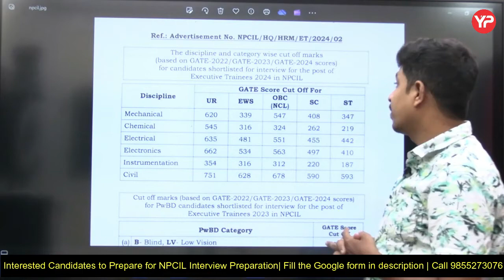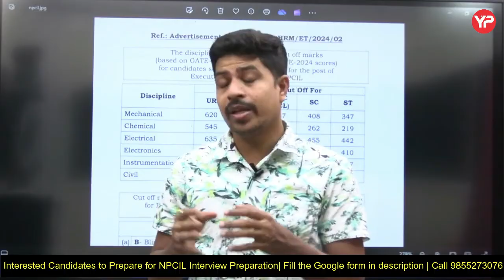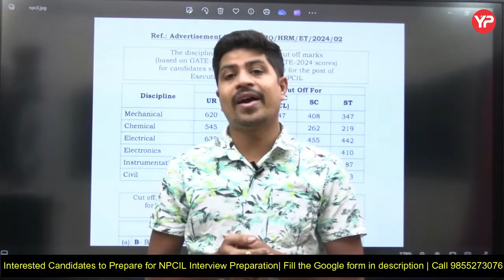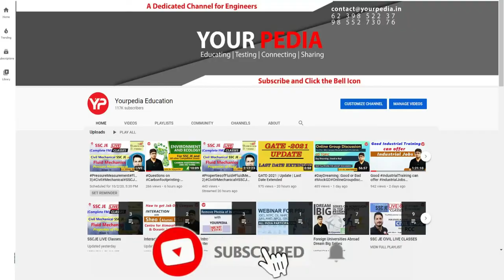NPCIL Interview Preparation for Electrical Engineering | Strategy & Important Subjects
NPCIL Interview Preparation for Electrical Engineering | Strategy & Important Subjects | Selection Purely on Interview Basis | Start NPCIL Interview Preparation & Guidance with yourpedia